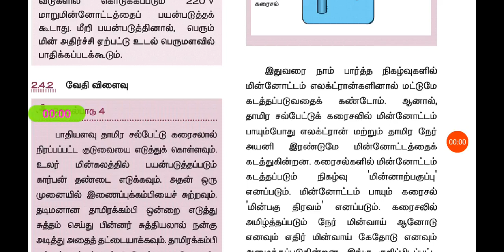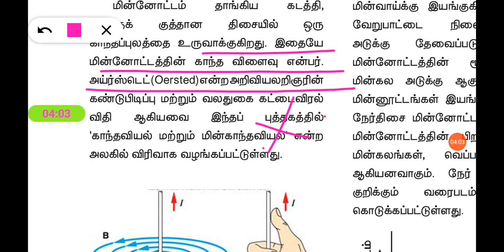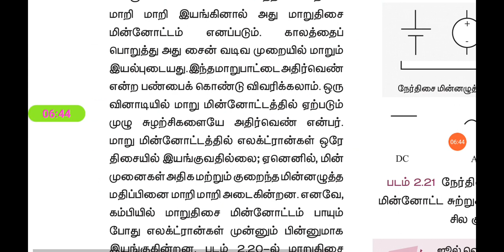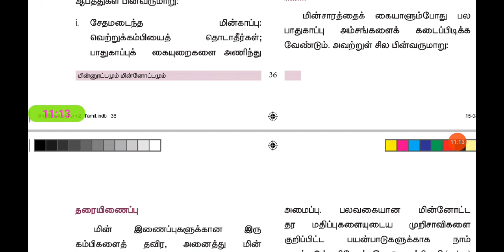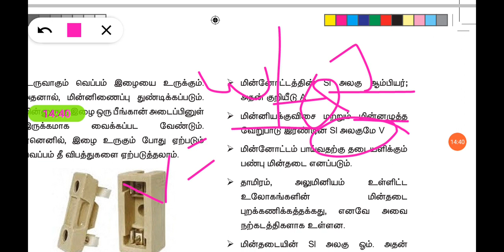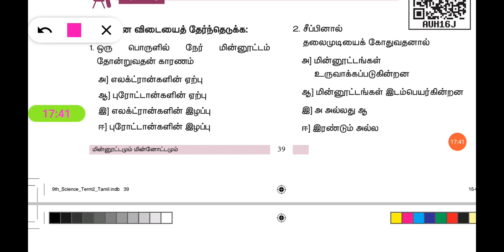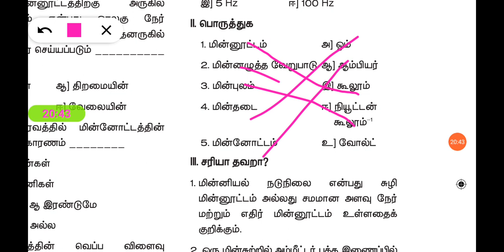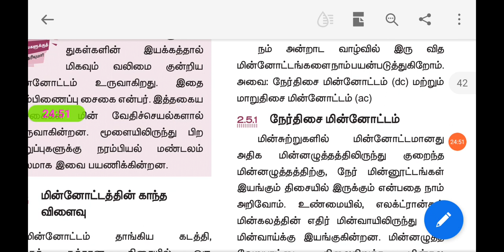மின்னூட்டமும் மின்னோட்டமும்|Part 3 |9th Science